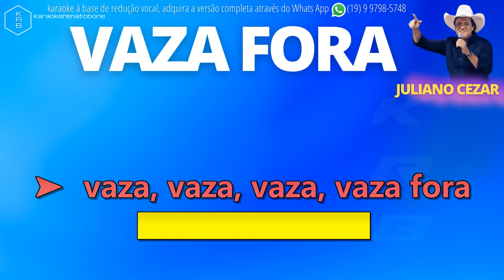VAZA FORA - JULIANO CEZAR - PLAYBACK DEMONSTRAÇÃO